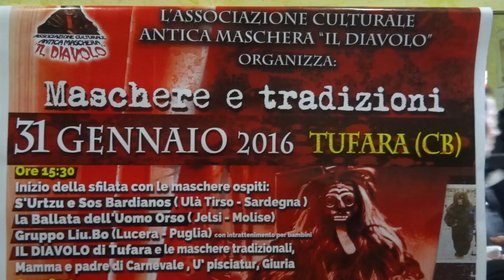CARNEVALE 2016 TUFARA: LOCANDINA Maschere e gruppi in sfilata Domenica di Carnevale in Molise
Maschere di carnevale in sfilata la Domenica del Carnevale 2016 a Tufara (Molise): Locandina con tutti i nomi dei gruppi e le maschere di carnevale. Qui le loro esibizioni
Grazie mille per il tuo contributo a far conoscere questa terra!
Qui troverai sia video elaborati (montaggi, timelapse ecc.) sulle location e le attività della nostra fantastica regione che clip video raw ogni nuovo giorno (per guardare il Molise "come con i tuoi occhi" ;) Contribuisci insieme a noi a far conoscere la nostra piccola fantastica terra! Puoi condividere tutti i link che ti piacciono (dacci anche il tuo like al video se ti è piaciuto) e contattarci per proporci il tuo materiale sul Molise da caricare qui con i tuoi crediti e i link al tuo canale.
Grazie per il tuo contributo a far conoscere il Molise!
Condividi ciò che ti piace sui social e embedda pure il video sul tuo sito tramite il link se vuoi!

Ti chiediamo solo il mezzo secondo del tuo click su!